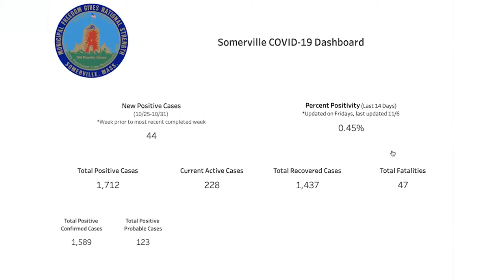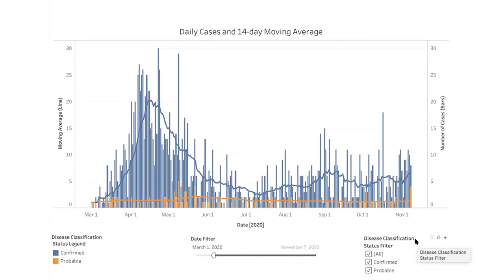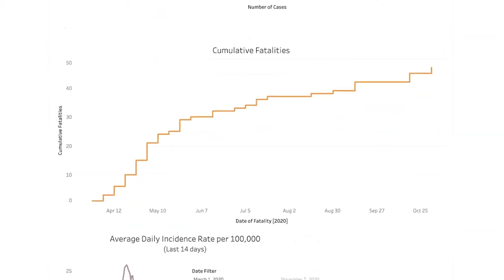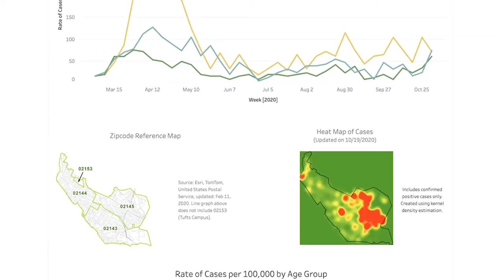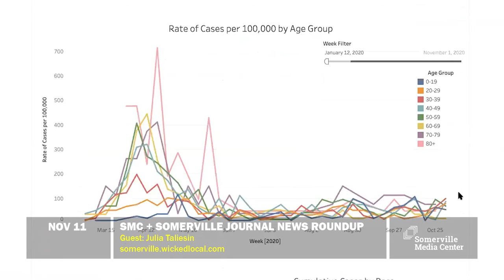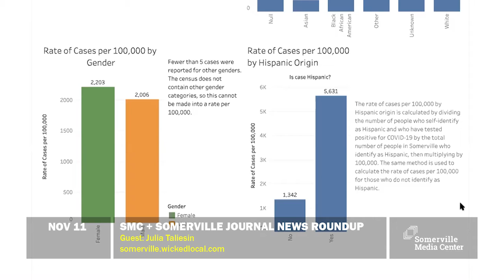SMC + Somerville Journal News Roundup - November 11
Julia Taliesin joins us to go over the latest coronavirus numbers in the region and why the highest numbers are in one section of the city, how Somerville voted in this year's election, and Somerville officers and the Brady list: a list of police employees whose involvement in a case undermines its integrity.

Watch here and at Somerville Community Access Television Cable Channel 3, online at somervillemedia.org and the SMC Roku Channel.